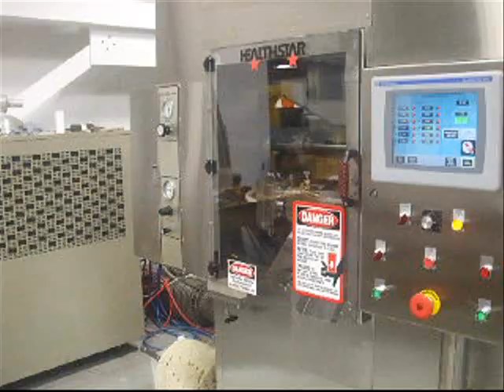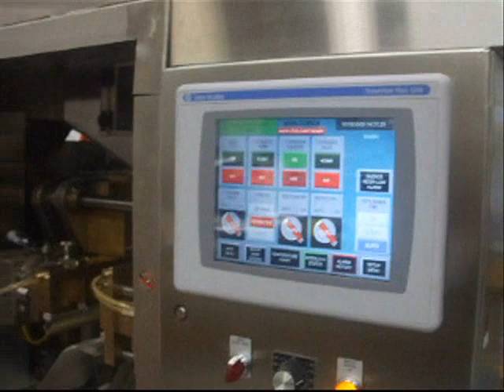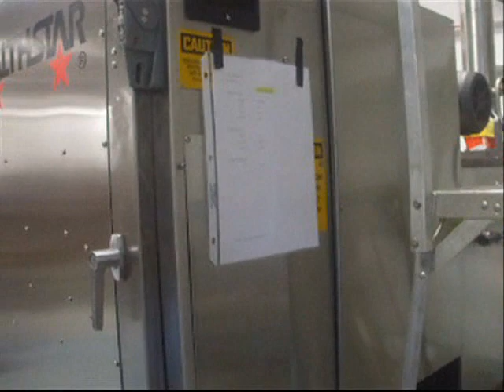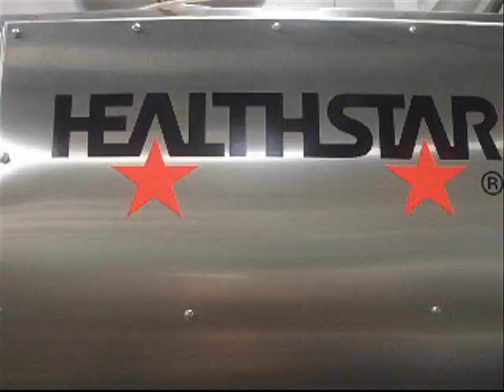Healthstar Rebuilt Weiler 301 Blow Fill Seal Demo Video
Since 1987 Healthstar has specialized in completely rebuilding blow fill seal machinery. HealthStar rebuilds seven different models of Weiler and Rommelag blow fill seal machines. Some of our BFS areas of expertise include mold design and manufacturing, SIP packages,
over-capping machinery, and custom control packages.